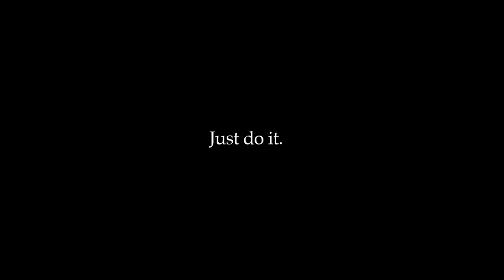Serena & Maria Dazzle At Oscars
In this week's news, Serena Williams and Maria Sharapova both made statements at the 91st Academy Awards—we highlight their striking styles.